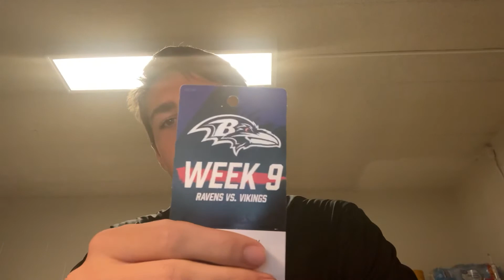My Gameday experience with the Baltimore Ravens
I will be discussing my experience working for an NFL team on gameday.